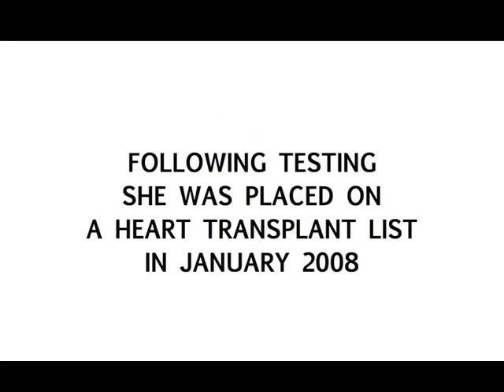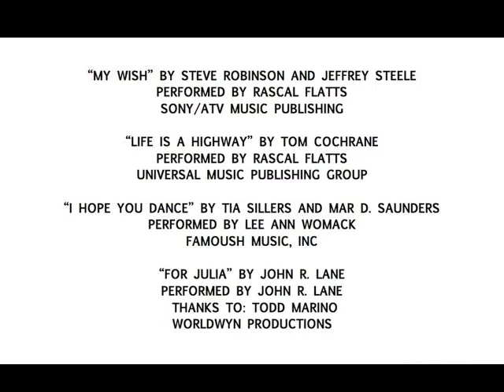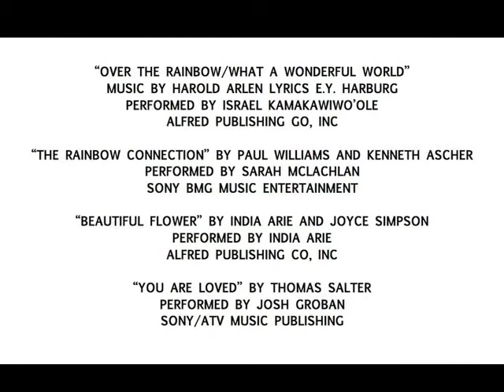A Healthy Heart for Julia Part 2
Julia Renz is an energetic, loving four year old who is full of smiles.  She also has Dilated Cardiomyopathy and has been on a heart transplant list since January 11, 2008.